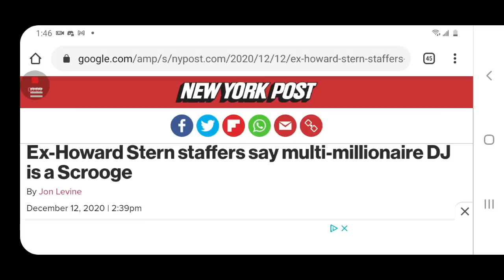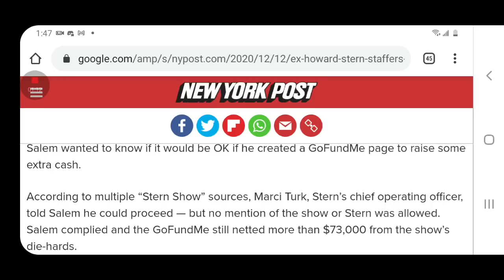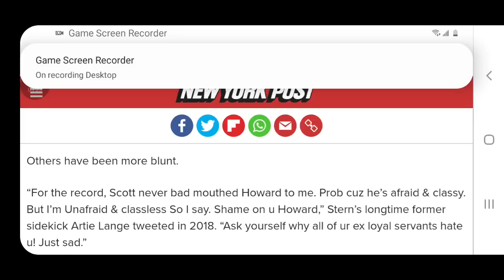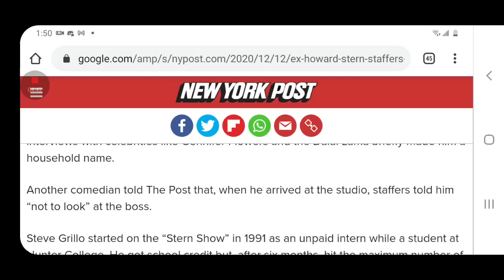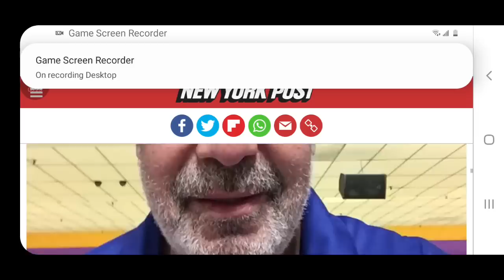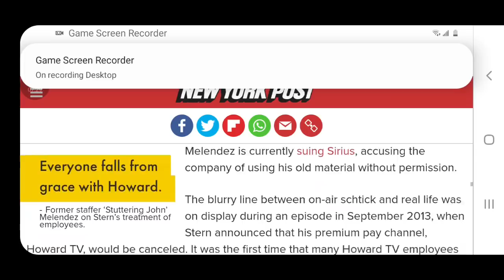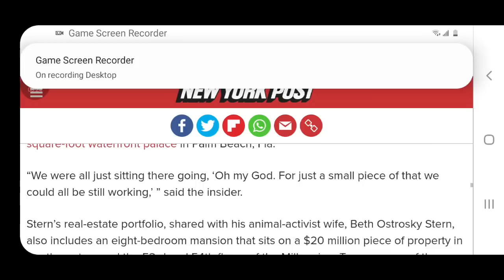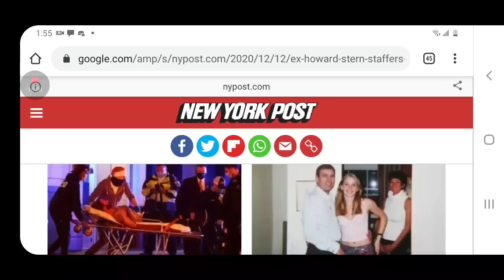Multiple Howard Stern Ex Staffers Say He's Cheap And Screwed Over Scott The Engineer!!!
new York post article with multiple sources about Howard Stern